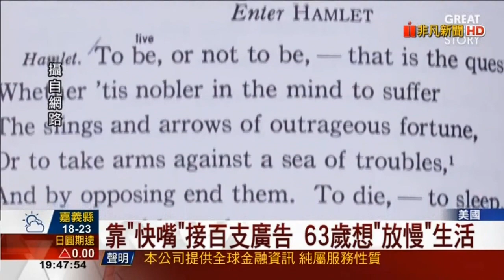說話最快的人 打破金氏世界紀錄 美國男子1秒噴11英文字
說話最快的人打破金氏紀錄廣告接不完 有看過名列金氏世界紀錄、說話最快的人怎麼講話嗎？語速最快的人!美國男子1秒噴11英文字
從小苦練快嘴絕活 12歲立志拚金氏記錄 靠"快嘴"接百支廣告 63歲想"放慢"生活 美國一名男子是世界上語速最快的人，也是金氏世界紀錄保持人，平均每秒可以說出11個英文字，而這番快嘴功夫還被製作人挖掘，讓他接了超過100支廣告，成了他的招牌絕活!

有如連珠炮念出哈姆雷特台詞不仔細聽 耳朵根本跟不上莫斯塔是全世界說話最快的人平均一秒 可以講11個英文字讓他因此接了100多支廣告我演過的第一支廣告是美國快遞公司廣告好 這是旅遊行程周一要到紐約 周二到洛杉磯周三回紐約...這支廣告至今都還是史上獲獎最多的廣告，這番快嘴功夫可不是天生而是長年苦練出來莫斯塔從12歲就打定主意要名列金氏世界記錄.

我在紐約長島長大12歲時看到我家附近有一個募捐亭他們說如果有人能打破金氏世界紀錄就會捐款2千美元一開始我想突破坐雲霄飛車的紀錄於是就給他們打電話他們對我說 滾吧 小子你才12歲 我們才不會把你綁在雲霄飛車上連玩兩周所以我回家又翻了一遍書覺得吃汽車和吞鉛管都不行只能關在屋子裡練語速了，每天關在家裡抱著劇本苦練讓他練就除了換氣之外完全不停 也幾乎不吃螺絲的功夫想不到這項絕技讓他廣告接不完 也參加過不少演出雖然我是全世界語速最快的男人我的生活步調並不快速有時候我只想要慢慢來，現年63歲的莫斯塔逐漸離開鎂光燈焦點終於開始放慢生活步調享受退休生活.